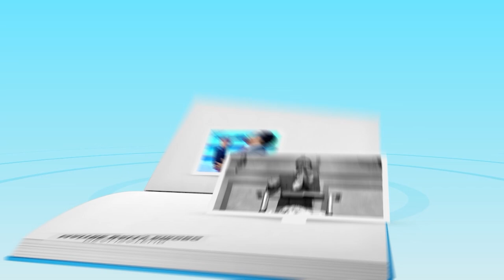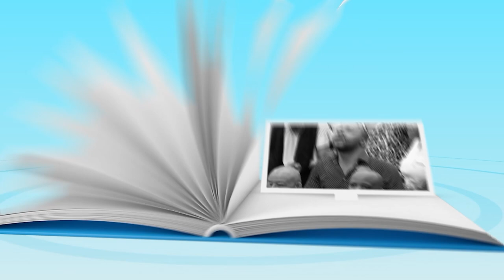Le Prophète parle ( P.. 05 ) 17 Octobre 2024